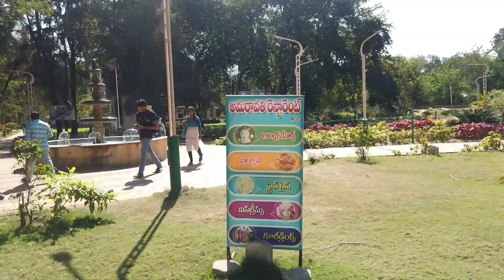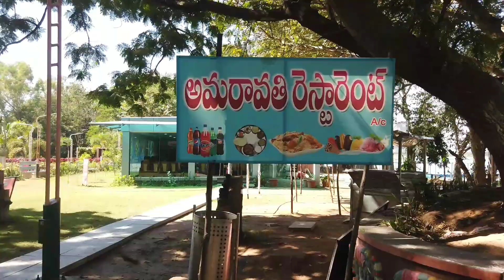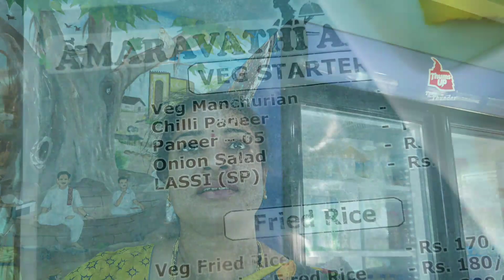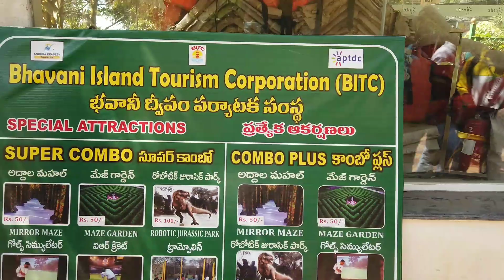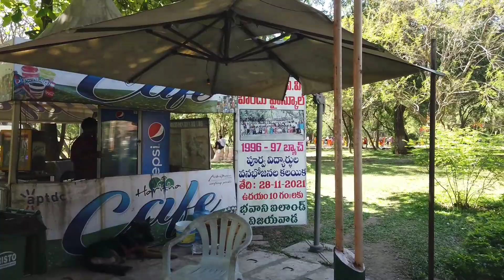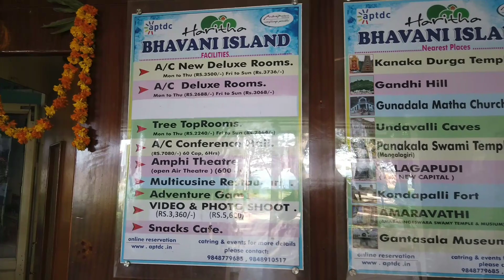కమ్మని భోజనం | Amaravathi Atidhyam | Tasty Meals | Best Vijayawada Food | Aadhan Food Reviews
Address
amaravathi atidhyam
near pilon
bhavani island
vijayawada